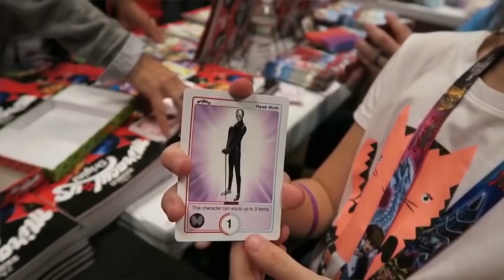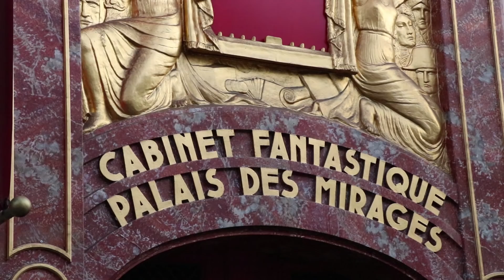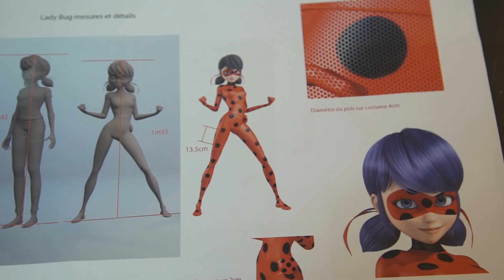MIRACULOUS AU MUSÉE GRÉVIN | 🐞 MAKING-OF 🐞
Deux lycéens , Marinette et Adrien, sont choisis pour devenir des super-héros de Paris: Coccinelle et Chat Noir. Ils ont chacun un Miraculeuse, un bijou lié à leurs créatures magiques ( Kwamis ) qui leur donnent des pouvoirs.
Leur mission est de garder faucon Moth - qui veut voler leurs Miraculouses - de faire des ravages sur la ville en créant supervillains de plus en plus dangereux - tout en vivant leur vie de lycée et de garder leur identité secrète .

À l'école , Marinette a le béguin pour Adrien , mais ne peut pas lui dire, elle agit maladroitement quand il est autour . En tant que super-héros, Chat Noir aime Ladybug, mais son ego l'agace: Marinette préfère Adrien de toute façon!

Tout au long de l'année scolaire et de leurs aventures, Ladybug découvre beaucoup de belles qualités dans Cat Noir tandis Marinette pousse toujours plus proche de Adrien , de faire d'énormes efforts pour surmonter sa timidité.

Marinette est une jeune collégienne très créative et pétillante. Elle aime la couture ainsi que le design (elle a créé le nouveau logo de la boulangerie de ses parents ainsi que des lunettes en forme de tour Eiffel en bleu blanc rouge et la pochette d'un album de Jagged Stones), mais elle est aussi très maladroite et manque de confiance en soi. Ses parents travaillent dans leur petite boulangerie située en bas de leur appartement. On dit qu'il font les meilleurs pains de Paris.Elle ne s'entend pas bien avec Chloé Bourgeois (la fille du maire de Paris)car elle ne supporte pas le comportement de Chloé, qui se croit tout permis et qui n'hésite pas à créer des conflits et à utiliser différents moyens pour parvenir à ses fins, mais ce n'est pas la seule raison, elles aiment toutes les deux le même garçon, Adrien.

Mais Marinette mène aussi une double vie, où elle doit être Ladybug, et sauver Paris des supers-vilains transformés par Le Papillon grâce à ses maléfiques Akumas. Heureusement, elle est accompagnée d'un autre héros qui l'aide à faire face à ces méchants, Chat Noir (elle ne se doute pas que c'est Adrien, le garçon dont elle est follement amoureuse).Quand elle se transforme elle est vêtue d'une combinaison moulante et d'un masque rouge à pois noirs, telle une coccinelle, car en effet son Miraculous, qui sont ses boucles d'oreille, est celui de la coccinelle, le pouvoir de création. Elle possède aussi une arme redoutable, un yoyo, qui lui sert pour se déplacer, attraper les vilains et surtout capturer et libérer du mal l'Akuma envoyé par Le Papillon.

Adrien n'est pas un garçon comme les autres. En effet, son père (Gabriel Agreste) est un grand créateur de mode. Il vit donc dans une immense maison, tout seul avec son père, la secrétaire de celui-ci et son garde du corps (qu'il appelle le Gorille). De plus, son père ne l'a jamais laissé aller à l'école, ou se faire de nouveaux amis. Il restait chez lui avec des cours à domicile. Mais finalement, devant l'insistance de son fils, Gabriel Agreste finit par céder et Adrien eut le droit d'aller au collège et de rencontrer Nino, Alya, Marinette et tous les autres. Mais ce n'est pas tout ce qui fait de lui un garçon assez spécial ; en effet, il a énormément de succès auprès des filles (dont Marinette et Chloé Bourgeois) car il se trouve sur toutes les couvertures des magazines de mode. Il prend également des cours d'escrime et de chinois.

Le Papillon est l'ennemi commun de Ladybug et Chat Noir. Dans le but de s'emparer de leurs Miraculous, il crée des Akumas, papillons maléfiques qui transforment les citoyens de la capitale en super-vilains lorsqu'ils se laissent gagner par des émotions telles que la haine, la tristesse ou la colère. Ses intentions sont mystérieuses car il n'en n'a jamais parlé...

À noter que « Akuma », en japonais, signifie « démon » ou « diable ». Les papillons noirs sont donc des êtres maléfiques.